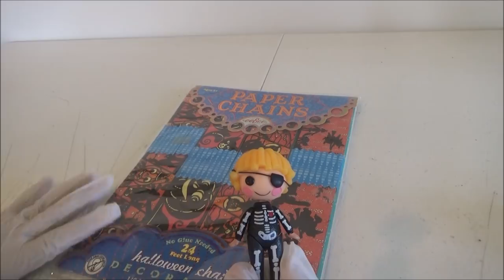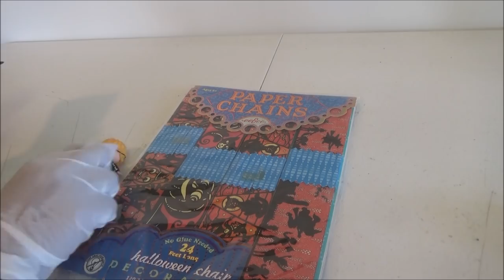DIY Halloween Diorama - Diorama de Halloween - - DIY Shadowbox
Me encantaria recibir tus cartitas:
LauraTrev1
2000 S. 10st.
U.S.A